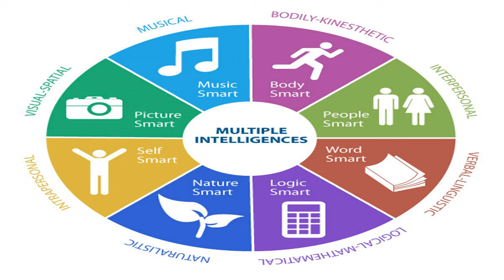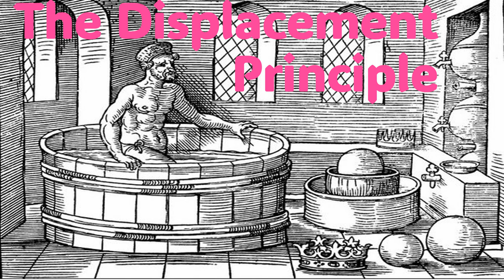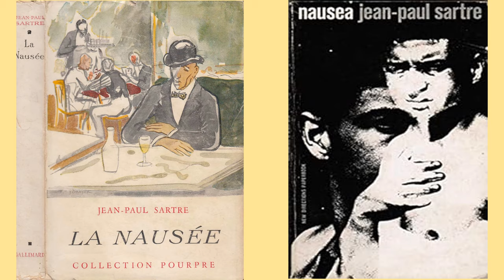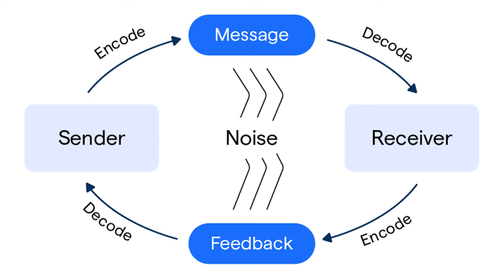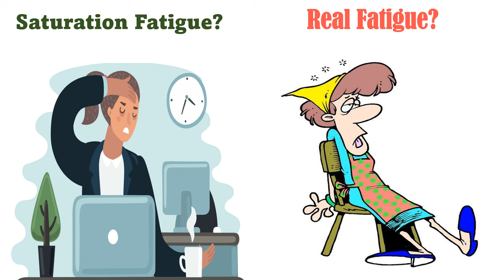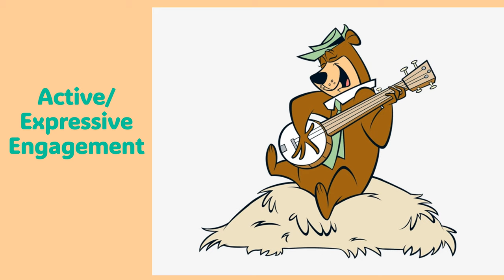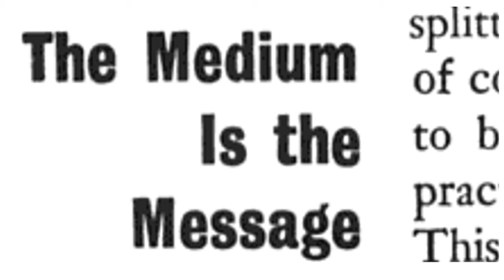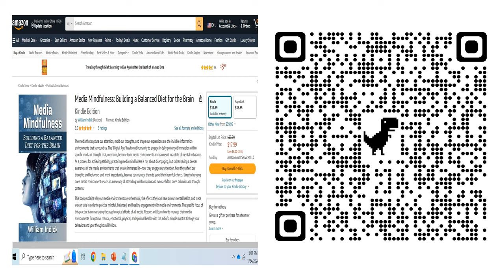Toxic Media Environment!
Video essay from the book, Media Mindfulness: Building a Balanced Diet for Your Brain, by William Indick